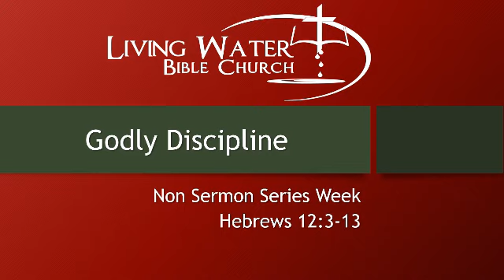Godly Discipline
Join us as Joel Beach takes a biblical look at why God disciplines those whom He loves.  Even though discipline may be difficult in the moment, God's design is to use it for our benefit and maturity.